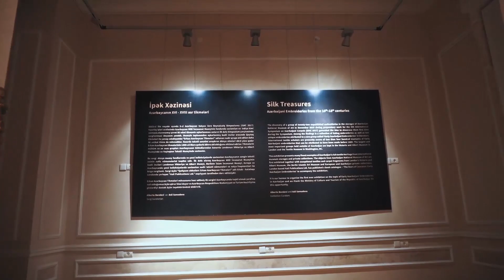“İpək xəzinələri: XVI-XVIII əsrlərdə Azərbaycan tikmələri" adlı sərgisi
Oktyabrın 21-də Azərbyacan Milli İncəsənət Muzeyində açılışı baş tutuan “İpək xəzinələri: XVI-XVIII əsrlərdə Azərbaycan tikmələri" adlı xüsusi sərginin bitməsinə sayılı günlər qalıb. Hər birinizə bu fürsəti qaçırmamağı tövsiyə edir və  unikal sərgini izləməyə dəvət edirik.
Min bir əziyyət, böyük zəhmət və yüksək peşəkarlıqla ərsəyə gələn əsrarəngiz nadir bədii tikmə nümunələrini izləyərkən sizin ruhunuz dincələcək, gözlərinizsə misli-bərabəri olmayan gözəllikdən zövq alacaqdır.
Sərgidə Milli İncəsənət Muzeyinin fondunda saxlanan nadir bədii incilərlə yanaşı, Londonun Viktoriya və Albert Muzeyi, Berlinin İslam İncəsənət Muzeyi, Avropa və Azərbaycanda şəxsi kolleksiyalarda saxlanılan misilsiz XVI-XVIII əsrlərdə Azərbaycan bədii nümunələri təqdim etdirilir.
Siz ekspozisiya boyunca sərginin kuratorları Alberto Boralevi və Əsli Səmədovanın xüsusi dəvəti ilə macar dizayneri Janet Jirmay tərəfindən təkmilləşdirilərək hazırlanmış perforasiya lentli musiqi qutusunu hərəkətə gətirməklə naxışlar və xalçaların kodlaşdırılmış musiqisindən zövq alacaqsınız. Dizayner “Soundweaving” (“Naxışların musiqisi”) layihəsi ilə izləyiciləri ənənəvi tikmə və xalça sənətinə müasir mövqedən yanaşmağa dəvət edir. Səslərin musiqisi naxış vurma, dizayn və musiqinin qarşılıqlı vəhdəti vasitəsilə ilə bütün hisslərin oyadılması məqsədi daşıyır.
Xüsusi texniki avadanlıqlarla təhciz olunmuş sərgi dörd zaldan ibarətdir. Közərən işıq effekti ilə aydınlanan alatoranlıq ekspozisiyada təqdim olunan bədii tikmə nümunələri bir anda sizləri çox uzaqlara, ayrı bir aləmə, tarixi bir dövrə səyahətə sürükləyəcəkdir.
Sərgi Azərbaycan Respublikasının Mədəniyyət və Turizm Nazirliyinin və Azərbaycanda Göte İnstitutunun dəstəyi ilə Azərbaycan Xalçası üzrə Beynəlxalq Simpoziumu (ISAC 2017) çərçivəsində keçirilir.